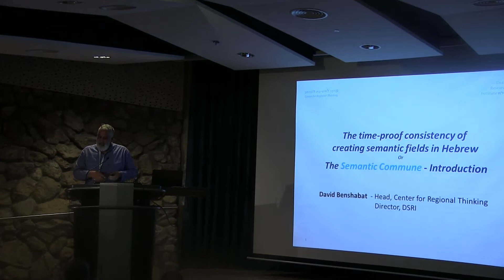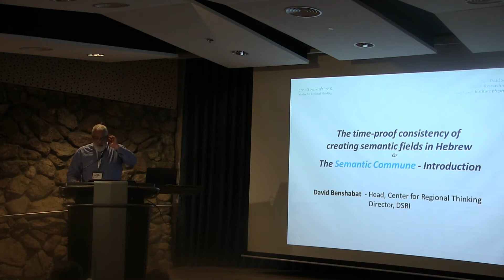פרופ' רענן ריין מציג את הרצאת דוד בן שבת בכנס בינל' במכון מחקר ים המלח 9.1.2018